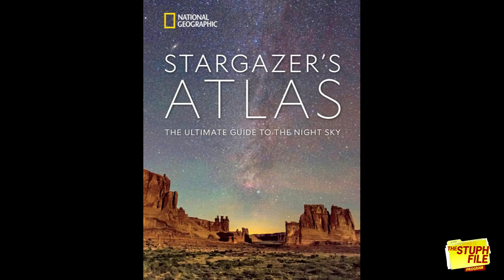Andrew Fazekas - The Ongoing Issues With Boeing's Starliner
On The Stuph File Program radio show, science writer, Andrew Fazekas, The Night Sky Guy, author of "National Geographic Backyard Guide to the Night Sky" & "National Geographic’s Stargazer Atlas: The Ultimate Guide To The Night Sky", is back to talk about Boeing’s Starliner capsule that’s now stuck at the International Space Station, well over a month, on what was supposed to be an eight-day trip, plus Canada building the Canadarm 3 for the Gateway Space Station, set to orbit around the Moon in 2029